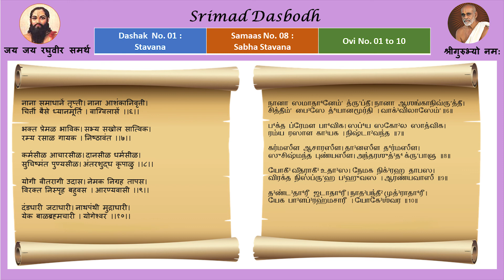Srimad Dasbodh Dashak 1 Samas 8 (Sabha Stavana) Ovi 1 - 10 - Mumbai Sri Srinivasa Bhagavathar